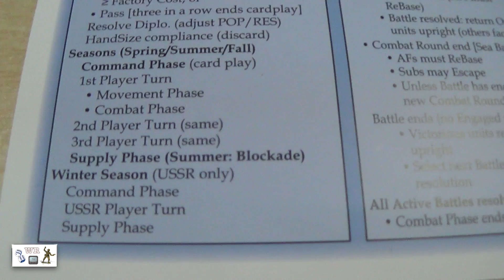81.2.- Triumph and Tragedy (GMT): Explicación de reglas (sesión de juego)